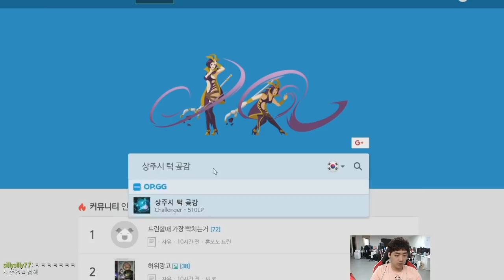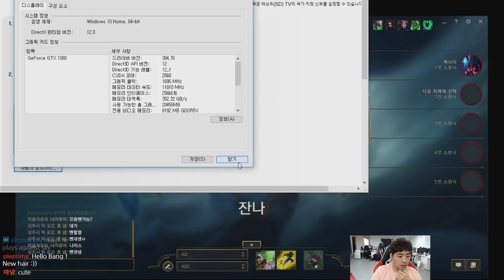(CC) The terror of Ardent Censer, Bang plays Kalista [ Full game ]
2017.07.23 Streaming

[ janna & tristana character thumbnail site ]

              - NAME : Skeld's Pixel-League

Welcome to SKT T1 'Bang' Official Youtube Channel !